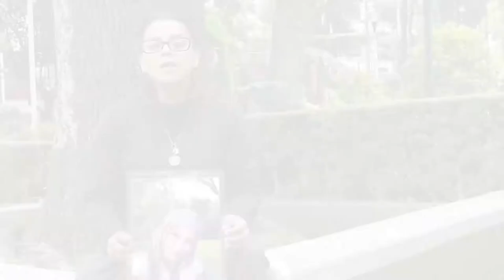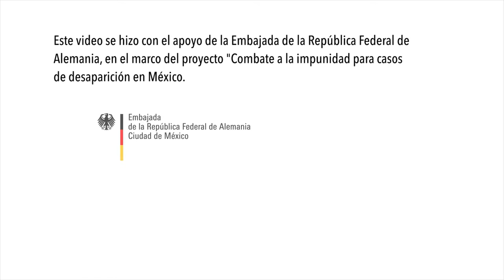A seis años de la desaparición de Fernanda Rubí, en Orizaba, Veracruz